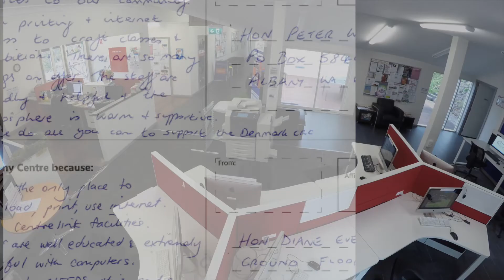Building strong, meaningful communities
A short film about  the Denmark Community Resource Centre, it's values on inclusion and how to build strong, meaningful communities